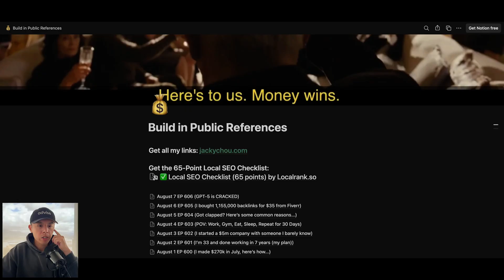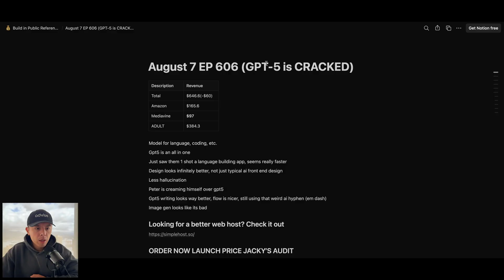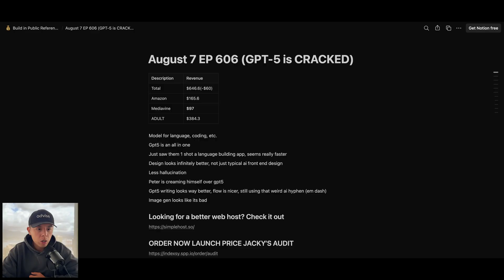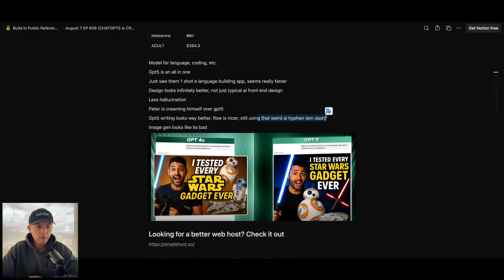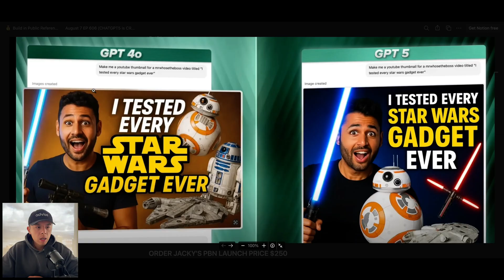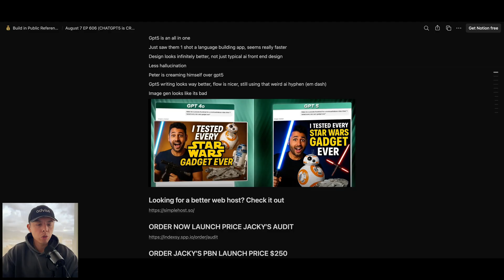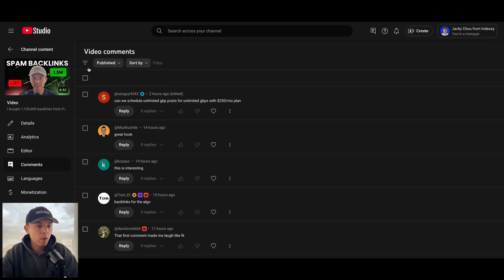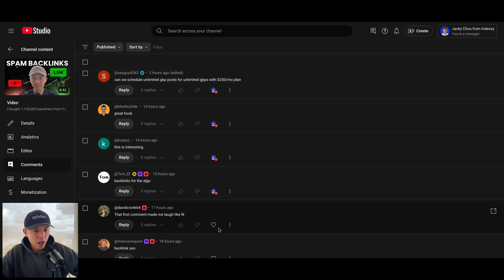CHATGPT5 is bonkers 🤯 - BIP606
📚 Chapters
00:00 Introduction and Excitement Over GPT-5 Launch
00:35 Daily Revenue Report and Updates
02:02 In-Depth Analysis of GPT-5 Features
04:56 Image Generation Comparison: GPT-4 vs GPT-5
07:17 Q&A and Viewer Interaction
09:35 Closing Remarks and Final Thoughts